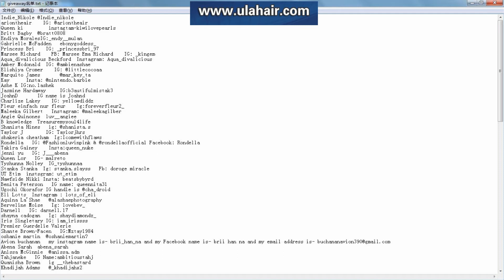Ula Nov. Free hair Giveaway Winner by ramdon | $15 coupon code(ULA15)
Love Gorgeous you, Love Ula Hair. - Ula Hair Company

congratulation!
Giveaway winners announce:
1st winner: 18'18'20'20'  @Marquito James
2st winner: 16'16'18'+12’closure @ariontheair
3rd winner: 12'14'16  @Princess Bri
$15 coupon code:ULA15 everyone can use!